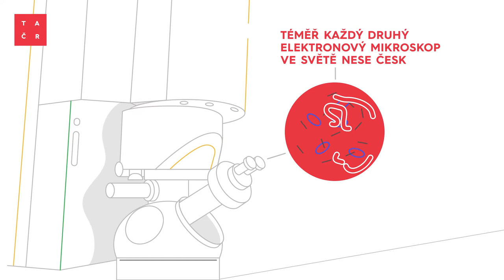100 let Českých nápadů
Výzkum a inovace se dostaly nám Čechům takříkajíc přímo do krve. Již přes 100 let se nacházíme na technologickém vrcholu napříč mnoha oblastmi výzkumu. Češi mají inovace v krvi                                    a na jejich inteligenci a kreativitu můžeme být náležitě hrdí. Děkujeme všem, kteří Českou republiku už sto let drží mezi světovou technologickou elitou.